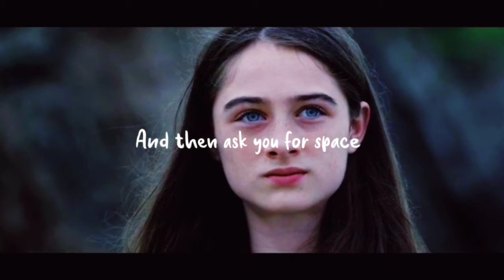Raffey Cassidy ❤️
Dedicated to this British Artist Raffey Cassidy 🥺❤️